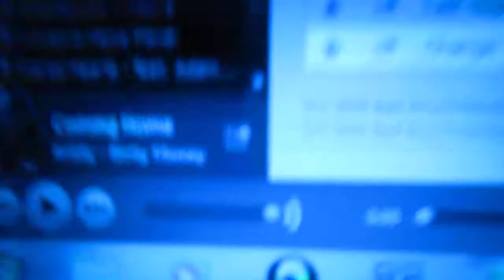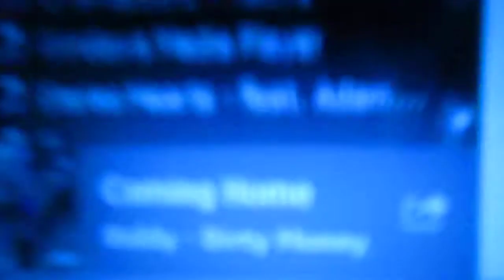Takes a while to Come Home..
I'm still on this amazing journey